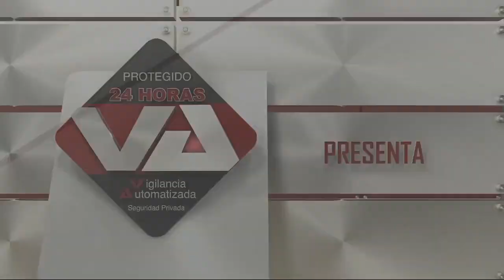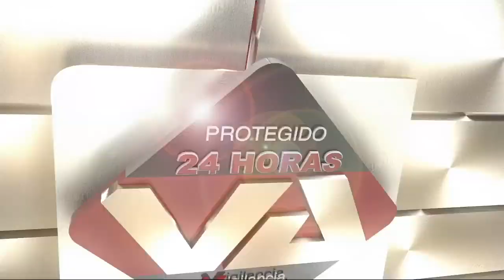Marce unda 2020 10 21